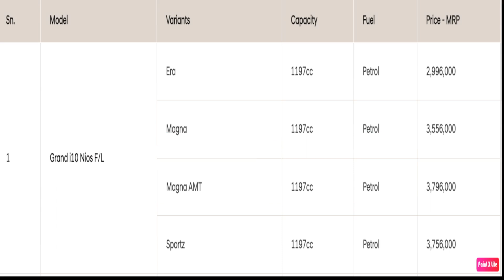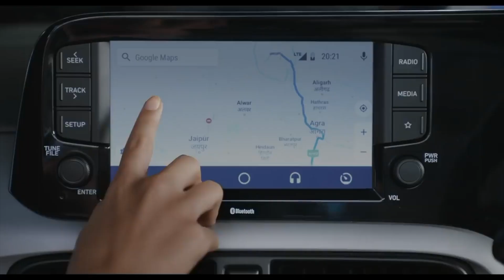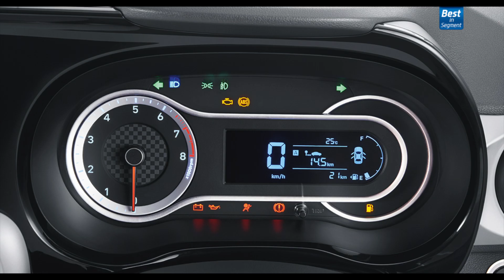HYUNDAI GRAND I10 NIOS PRICE IN NEPAL || AFFORDABLE AND STYLISH HATCHBACK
If you're in the market for a stylish and affordable hatchback, the Hyundai Grand i10 Nios is definitely worth considering. In this video, we'll take a closer look at the price of the Hyundai Grand i10 Nios in Nepal and what makes this car stand out from the competition.

The Hyundai Grand i10 Nios is a popular choice among car buyers in Nepal due to its impressive features and affordability. With its sleek and modern design, this hatchback is sure to turn heads on the road. And with a range of advanced safety features, including airbags, anti-lock brakes, and electronic stability control, you can drive with confidence knowing that you and your passengers are protected.

In this video, we'll explore the various trim levels of the Hyundai Grand i10 Nios and their corresponding prices in Nepal. We'll also highlight some of the key features that come standard with this car, including a touchscreen infotainment system, rearview camera, and Bluetooth connectivity.

Whether you're a first-time car buyer or simply looking for an affordable yet stylish vehicle, the Hyundai Grand i10 Nios is definitely worth considering. So be sure to watch this video to learn more about the price and features of this impressive hatchback.

Hey Youtube Contain buddy or content creater. My Humble Request you to If you want to remove any clip or Image that you own on my channel please e-mail me at , I will respond within 24 hours or less. When you can get a video taken down the same day and satisfy both the channel and yourself, there is never a need to strike it down.

🛵 Best Videos to Watch on Youtube

1. second hand car in nepal | hyundai electric car price in nepal | Baba Basera Auto Group Pvt. Lt
2. एकदमै सस्तो सस्तोमा used car price in Nepal | old car price in nepal | National Auto Car Bazar
3. सस्तो देखी मैंगो कार सम्म | Second Hand Car Price in Nepal | Recondition Car in Nepal | Shreya Auto

🛵 Ownership Review In Nepali
1. Tata Nexon EV Owner's Review | Tata Nexon EV Review in Nepali | Tata Nexon EV 2023 in Nepal